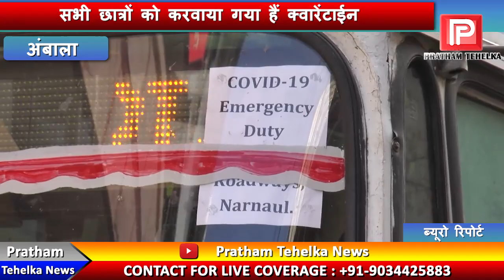800 छात्रों को कोटा से सरकार के निर्देशों पर लाया गया वापिस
800 छात्रों को कोटा से सरकार के निर्देशों पर लाया गया वापिस